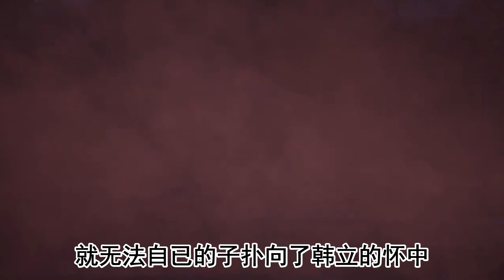【凡人修仙传】仙界篇：1654集 余府横祸 凡人修仙传剧情讲解 凡人修仙分析 凡人修仙传原著小说解析 凡人修仙传小说解读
各位道友，小婉重新归来！灵界篇的故事元瑶已经更新完毕。
由于配音演员人事变动，仙界篇的故事将由两个新团队共同演绎，大家可以选择自己喜爱的演员版本。由于演出风格不同，内容略有出入。